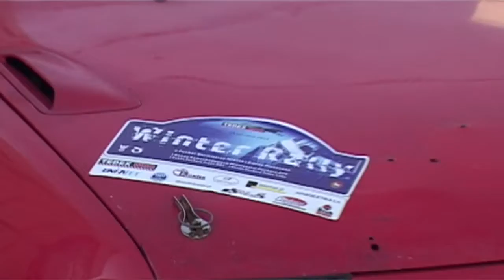Winter Rally 2012